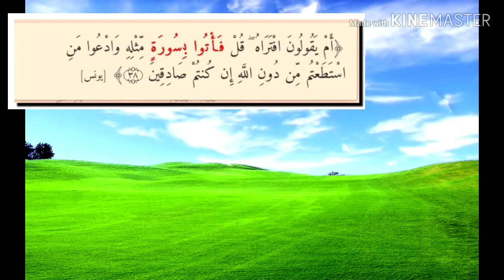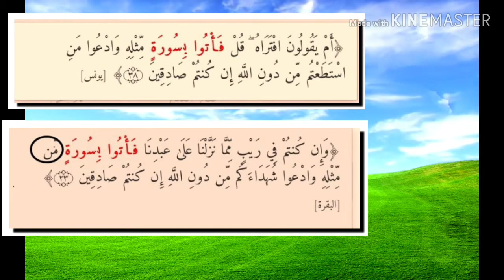آيات التحدى في القرآن الكريم... فى سور الإسراء و هود و يونس و البقرة....